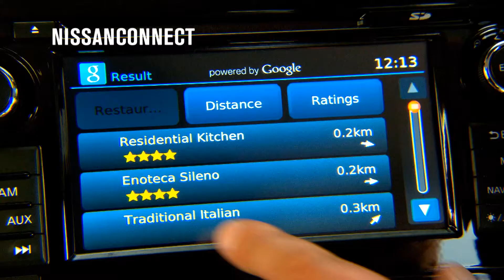Nissan Altima Ti-S Features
The all-new Nissan Altima Ti-S comes packed with features including: Steering mounted paddle shift, zero-gravity inspired seats, Advanced Drive Assist Display, NissanConnect, Around View Monitor and many more.